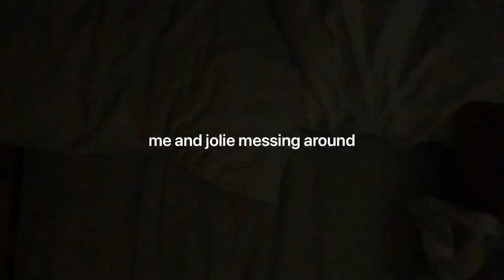little sleeping video thx for 103 subs and 6.4k views